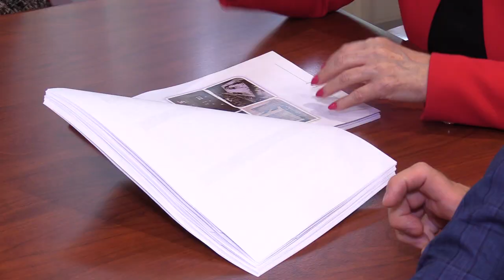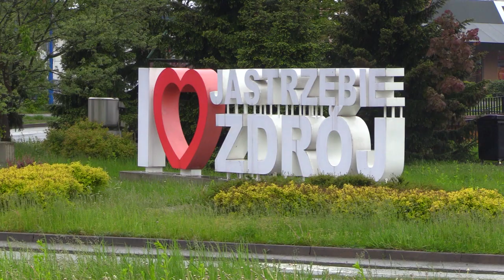Jastrzębie chce zostać stolicą kultury 17.05.2023